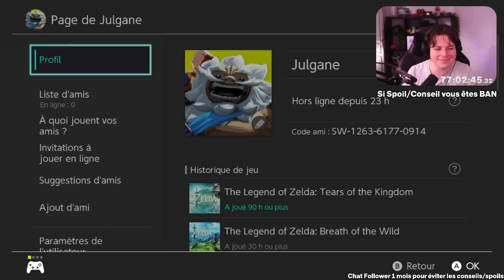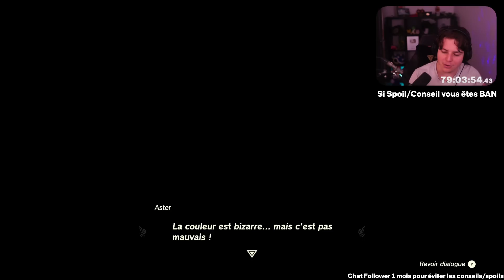Zelda Tears Of The Kingdom: Le Griock des Glaces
Découverte de Tears Of The Kingdom épisode 26
Miniature et chaine gérée par Unkai